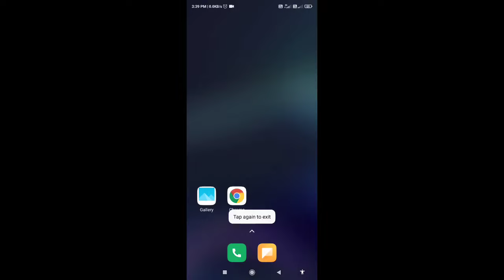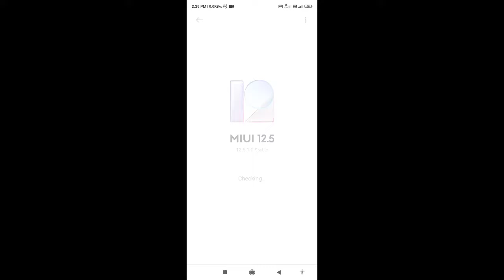REDMI NOTE 7 pro Game turbo voice changer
Game Turbo 3.0 | Redmi NOTE 7 PRO | How To Enable Game Turbo Voice changer

game turbo voice changer download link

xiaomi
game turbo 4.0
game space
miui 13 security app update
miui 12.5
game turbo 5.0
game booster
how to change voice in free fire.
game turbo update kaise kare.
game turbo updates.
free fire.
game turbo 4.0 download .